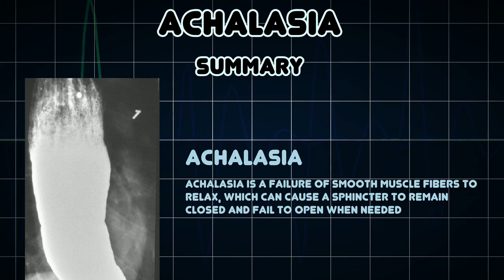Achalasia (Medical Condition)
Symptoms, risk factors and treatments of Achalasia (Medical Condition)

Achalasia is a failure of smooth muscle fibers to relax, which can cause a sphincter to remain closed and fail to open when needed